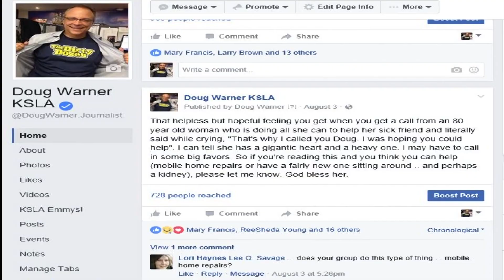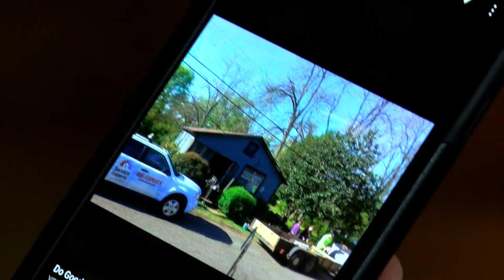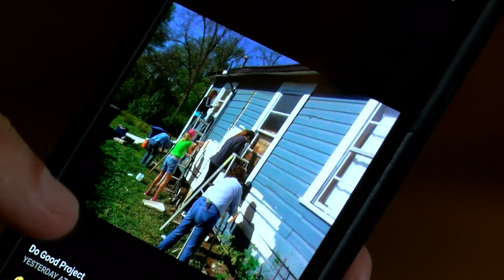'The Do Good Project'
A local group of 'do gooders' step up to help a young lady battling cancer and living in a home in disrepair. A phone call, a Facebook post and a large giving heart make for the perfect combination as the 'Do Good Project' swoops in to make her house a safer and healthier home.